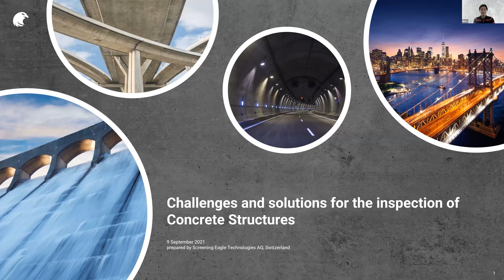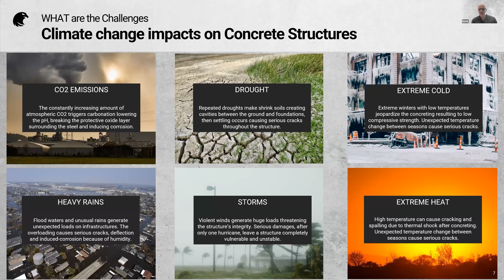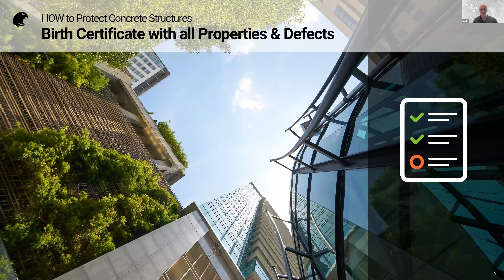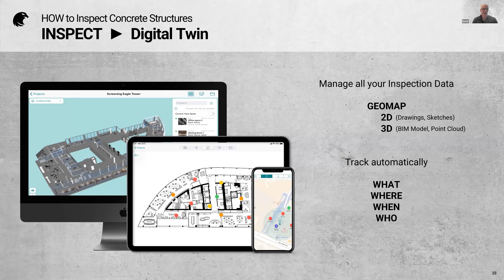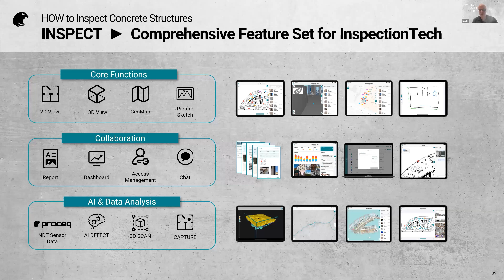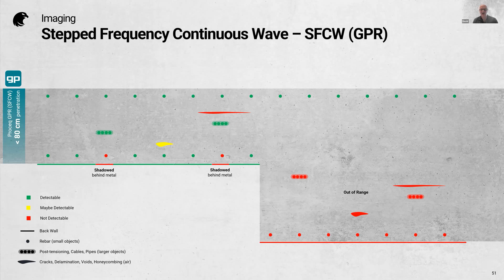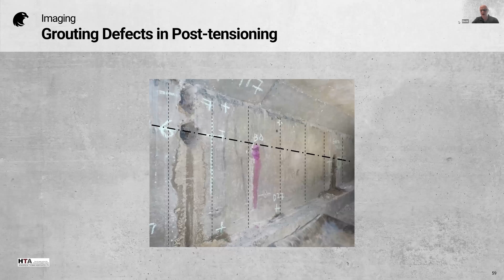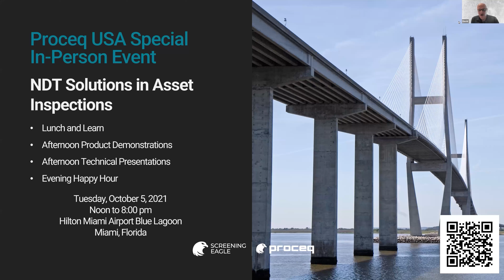Miami Collapse Webinar